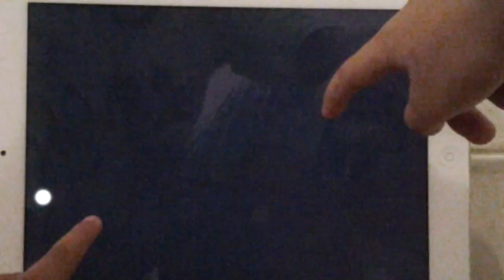TRIPLE KILL!!! | SkyWars [EP#02] | Minecraft PE (Pocket Edition) | Server Minigame | v0.12.3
~Address & Port~ :
IP Address : play.bladestorm.net
Port : 19136

~Other Description~ :
Can We Hit 500 LIKES? ;D
Previous Video : AWESOME GAME!!! | SkyWars [EP#01] | Minecraft PE

~Viewers Goals~ :
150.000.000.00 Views